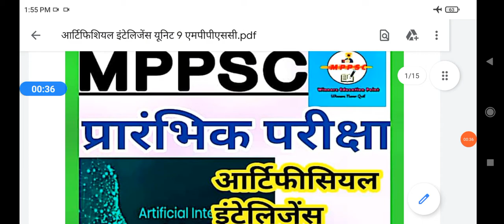mppsc pre exam-2021-22/unit -9/most imp mcqs and fact for mppsc pre exam/आर्टिफिशियल इंटेलिजेंस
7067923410mppsc pre exam-2021-22/unit -9/most     imp mcqs and fact for mppsc pre exam/आर्टिफिशियल इंटेलिजेंस